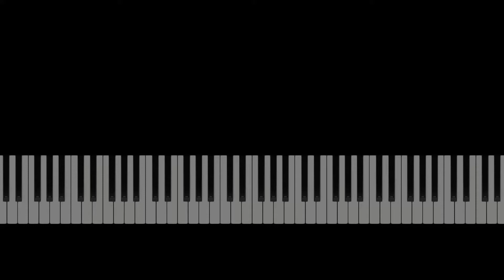Rina Sawayama & Elton John "Chosen Family" Piano Sheet Music Synthesia Preview - E Major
Sheet Music Learn to play Chosen Family on the piano - sheet music preview (1 page). Sheet music for piano accompaniment, voice melody, guitar chords. 2021 song. Request full song.